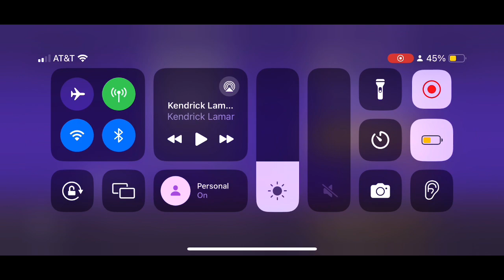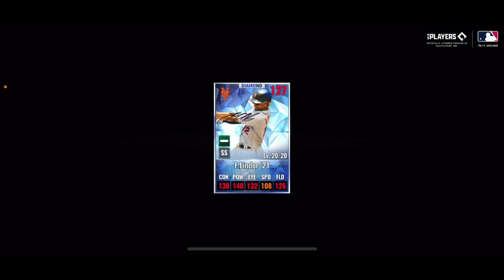I used how many PSCTs??? Turning two team sigs BD!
Also, might I just say my team is a 127 ovr no gear!? I cannot believe that